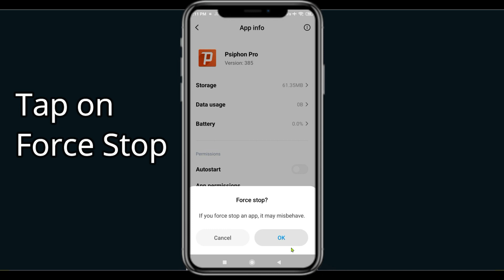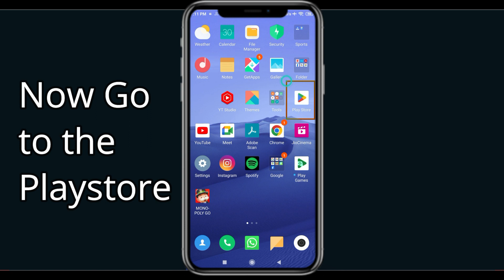How To Fix Psiphon Pro App Not Working | Psiphon Pro Not Open Problem | PSA 24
In today's Video i will show you How To Fix Psiphon Pro App Not Working Problem Android & iOS  | Psiphon Pro  Not Open Problem. If you are receiving this problem then it will help you to get rid of this problem. Apart from that, if your Psiphon Pro  App unfortunately has stopped or keeps stopping then it will be very useful for you...